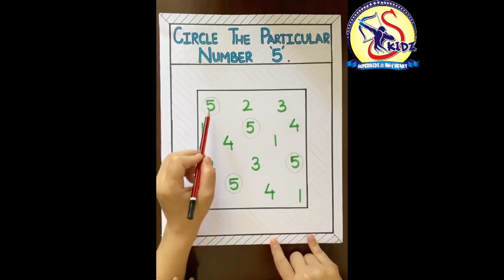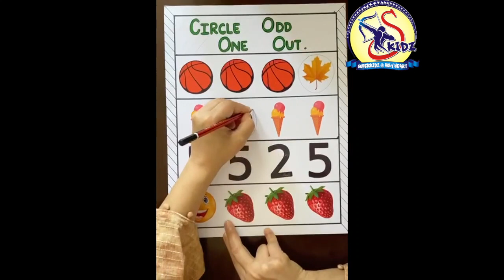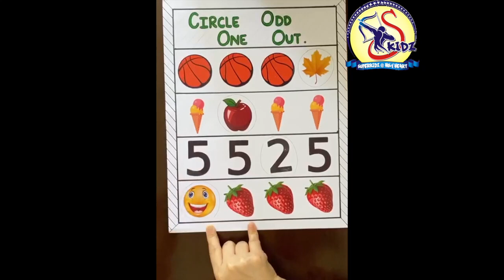Circle the Number 5|Nursery|Superkidz @Holy Heart Schools